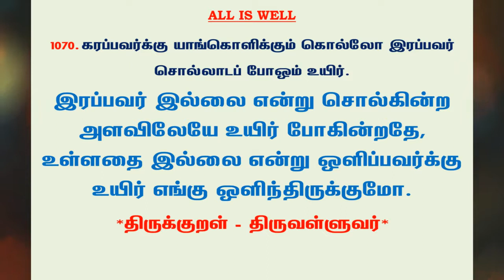#1170 | தினம் ஒரு திருக்குறள் - குறள் 1070 | Kural 1070 - Daily One Thirukkural